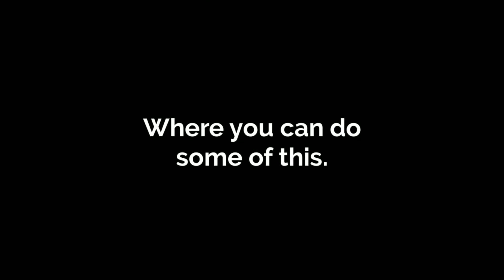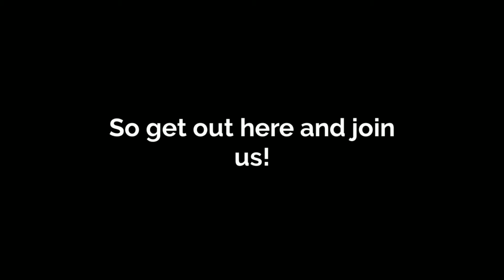2016 Summer Promo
A look into the upcoming 2016 Summer Camp season. Spend it with Canyon Camp!